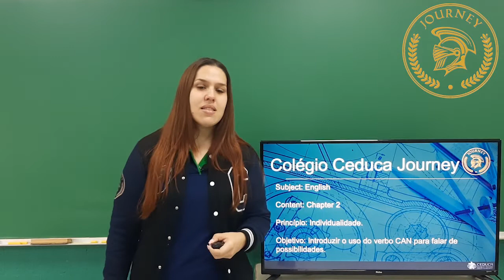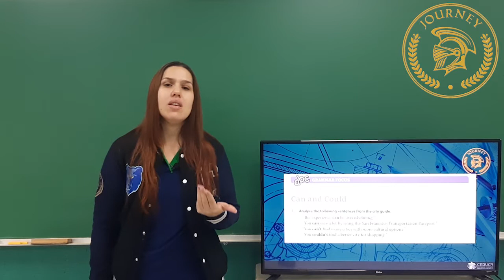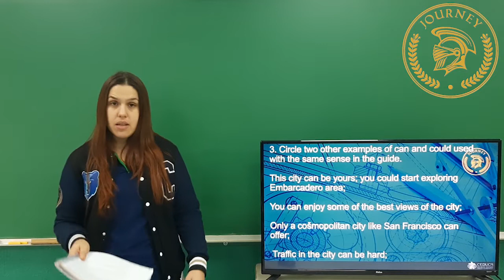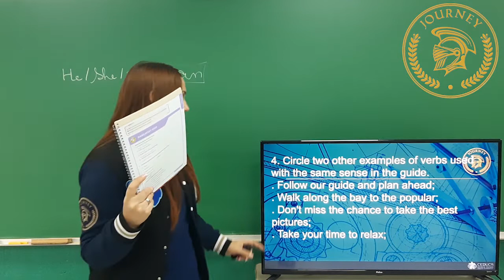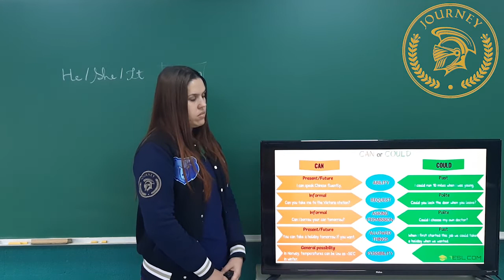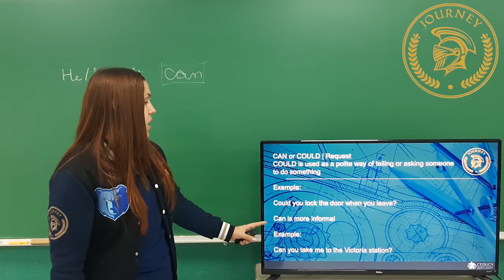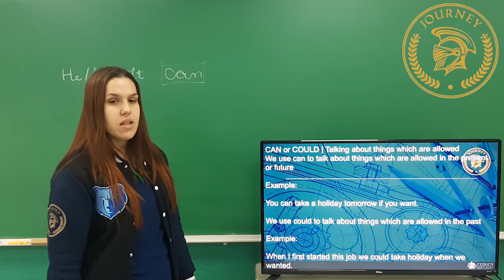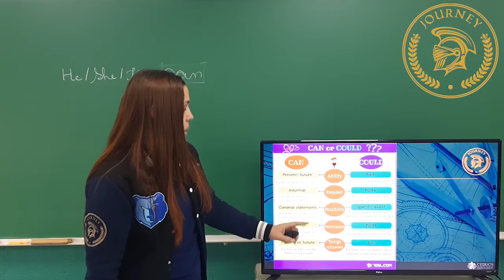INGLÊS - 7º ANO - SEMANA 4 - CHAPTER 2